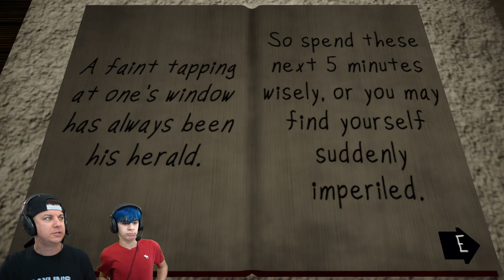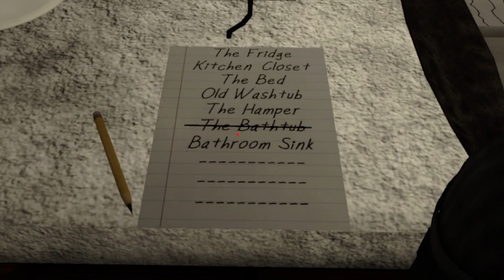The Man from the Window 2... HE'S BACK and we only have 5 MINUTES to ESCAPE!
The Man from the Window is back and we only have 5 minutes to find the missing pages, solve the clues and hide before he comes in! Lets play Man from the Window 2